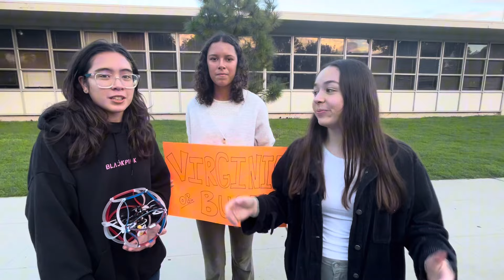SDST GoFundMe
2024 US Drone Soccer National Championship is April 27th. Sato Red Dragons will be defending their National Title and the Sato Blue Dragons are out to take over the title!  Please help get these @LongBeachUSD students to Virginia.
GoFund.me/8ead0766